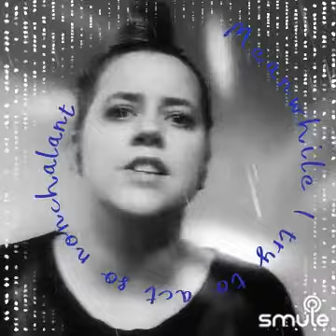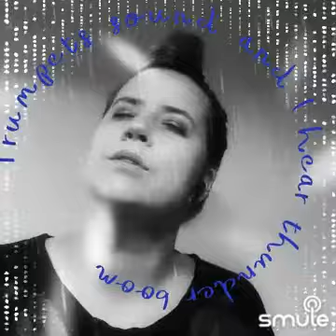when you walk in the room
Listen to me sing "When You Walk In The Room" on Smule